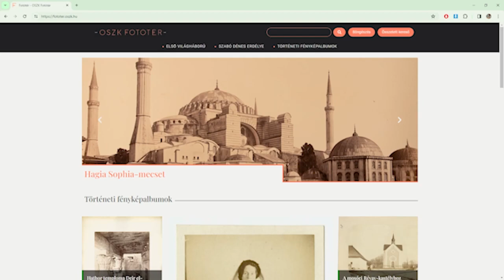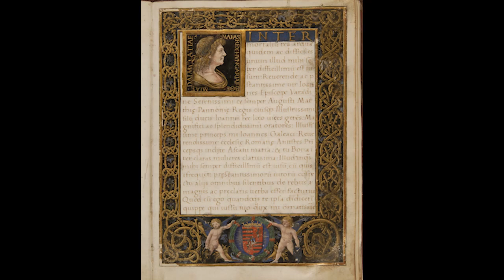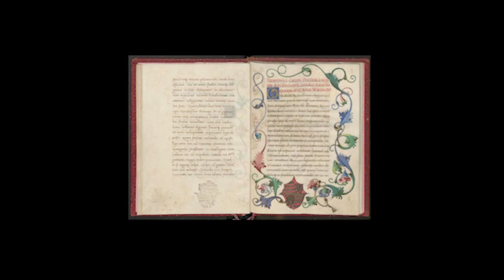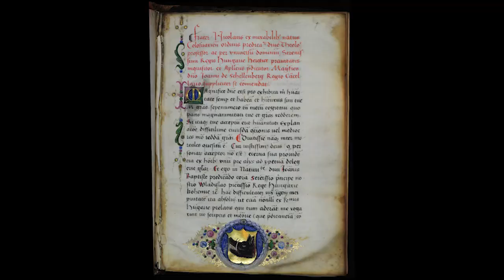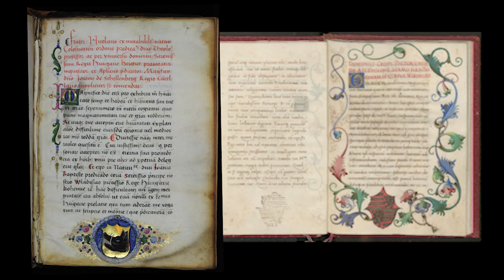Törökországból „hazatalált” corvinák és újonnan fellelt XIX. századi fényképek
2024. február 5-én az Országos Széchényi Könyvtár VI. emeleti kiállítótere adott otthont annak az ünnepi rendezvénynek, amelynek során a magyar–török kulturális évad keretén belül az OSZK bejelentette, hogy megkapta és a Corvina.hu honlapon mindenki számára elérhetővé tette az isztambuli Topkapi Szerájban őrzött két corvina teljes digitális másolatát, valamint publikálta báró Révay Ferenc Kelet-Mediterráneumból származó úti fényképalbumait Fotótér nevű tartalomszolgáltatásában.

00:40 Rózsa Dávid főigazgató köszöntője
06:00 Hoppál Péter, a magyar–török kulturális évad kormánybiztosa
18:57 C. Gülşen Karanis Ekşioğlu, Törökország nagykövete
29:57 Papp Viktor előadása
42:35 Zsupán Edina előadása

Az eseményen Rózsa Dávid, az OSZK főigazgatójának köszöntőjét követően beszédet mondott Hoppál Péter, a magyar–török kulturális évad kormánybiztosa, valamint C. Gülşen Karanis Ekşioğlu, Törökország nagykövete.

Magyarország és Törökország diplomáciai kapcsolatfelvételének 100. évfordulója adta az apropóját a magyar és török kulturális hagyományok ünneplésének.